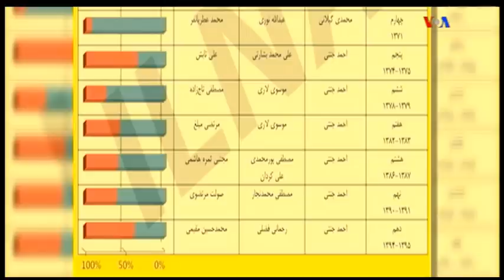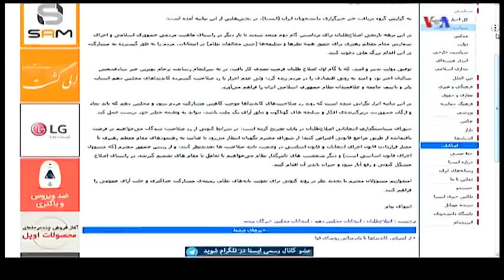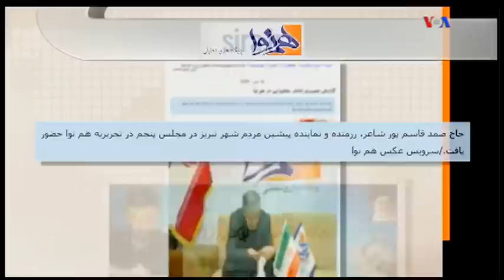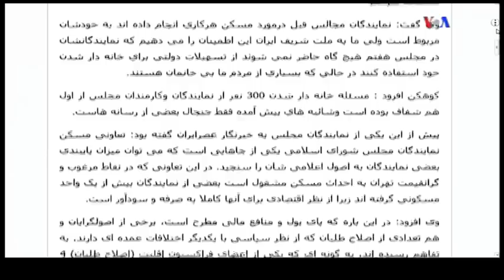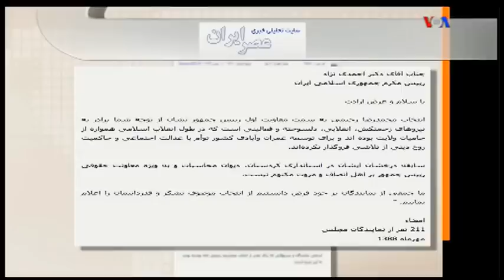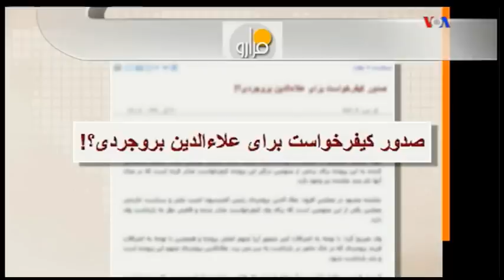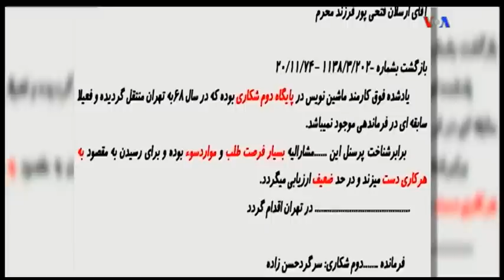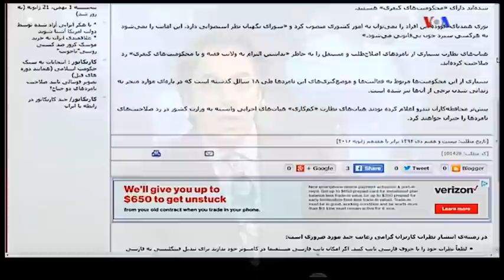VOA Persian, Last Page, Iran, دعواي زرگري « خامنه اي ـ روحاني ـ انتخابات »؛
VOA Persian, Last Page, Mehdi Khaz-Ali, Hassan Rohani, Ali Khamanei, Mohammad Nourizadeh, Ahmad Tavakkoli, Moghdad Najaf-Zadeh, Mohsen Kohkan, Mehdi Karroubi, Shahram Jazayeri, Samad Ghasem-Pour , Mohammad Dehghan, Alaeddin Boroujerdi,
علا الدین بروجردی , محمد نوریزاد , مهدی خزعلی , احمد توکلی , مقداد نجف زاده , محسن کوهکن , شهرام جزایری , صمد قاسمپور , حسن روحانی , سعید مرتضوی , انتخابات , تئاتر , زررگری , صفحه آخر , علی مطهری , علی خامنه ای , صندوق رای , نظارت استصوابی ,